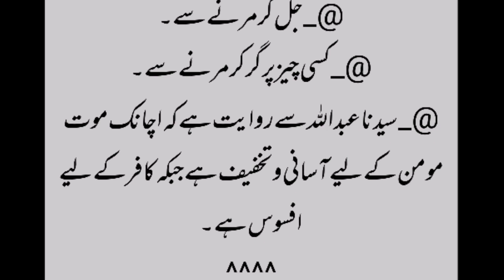7 Qisam ki mout sa hamsha panha mngo|| Hadees And Stories Tv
7 Qisam ki mout sa hamsha panha mngo|| Hadees And Stories Tv